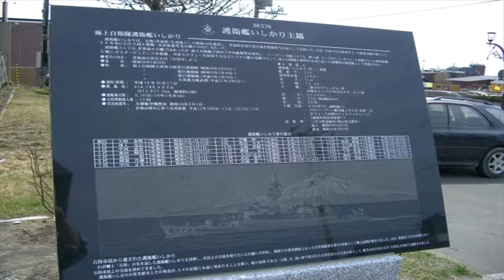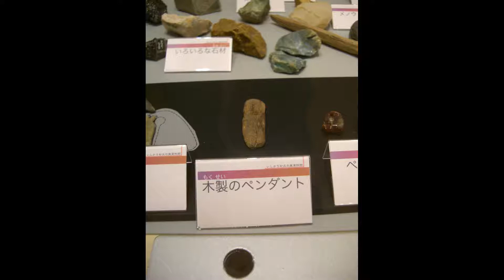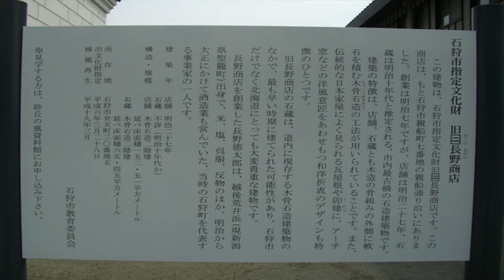【北海道観光】縄文時代のサケ捕獲柵を見に 「砂丘の風資料館」を訪ねました ♪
縄文時代のサケ捕獲柵を見に　「砂丘の風資料館」を訪ねました　♪

撮影日　２００９．４．１２